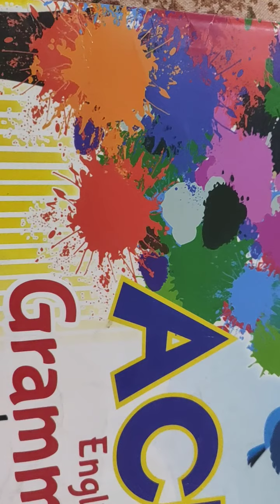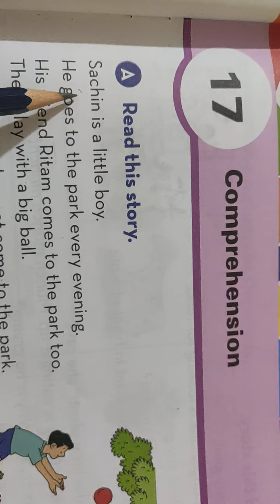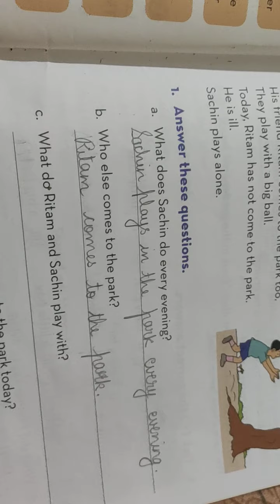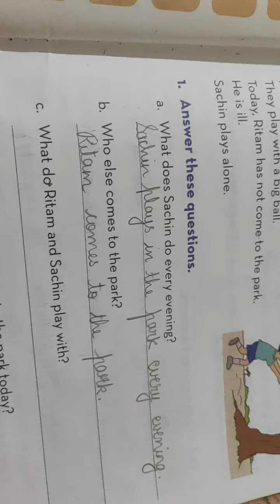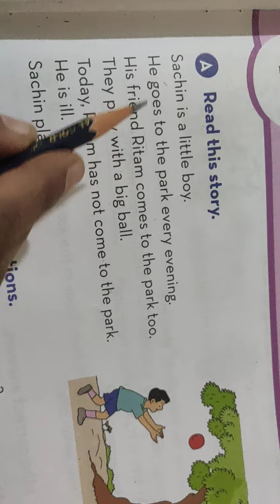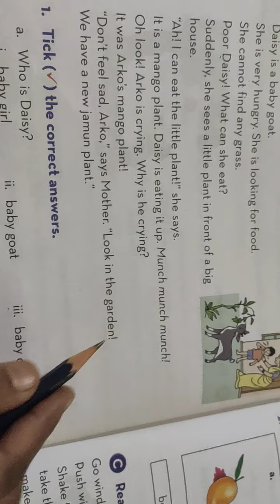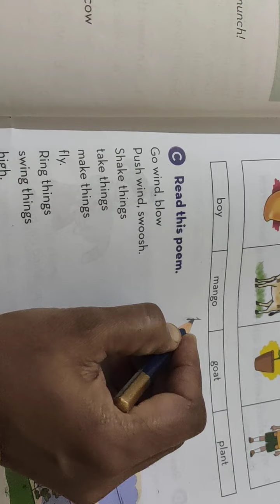Chapter 17-Comprehension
Explanation of the ex